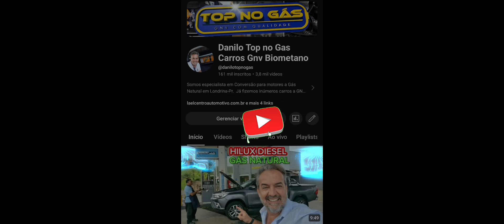AUMENTA A PROCURA POR GNV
EM MANAUS A PROCURA POR GNV AUMENTOU CONSIDERÁVELMENTE POR CONTA DO PRECO E TAMBEM DA CAMPANHA DA CIGAS !